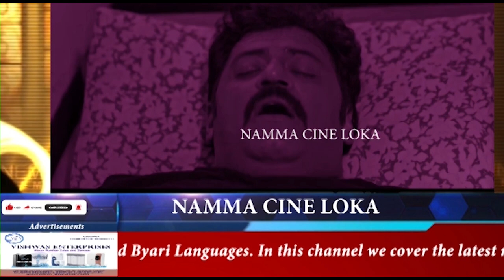" 125 ತುಳು ಸಿನಿಮಾದ ಕಥೆಗಳು" PROMO ತುಳು ಸಿನಿಮಾ ಪ್ರಿಯರಿಗೆ ಹೊಸ ಕಾರ್ಯಕ್ರಮದೊಂದಿಗೆ ಬರುತಿದೆ ನಮ್ಮ ಸಿನಿಲೋಕ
ತುಳು ಸಿನಿಮಾ ಪ್ರಿಯರಿಗೆ ಹೊಸ ಕಾರ್ಯಕ್ರಮದೊಂದಿಗೆ ಬರುತಿದೆ  ನಮ್ಮ ಸಿನಿಲೋಕ  " 125 ತುಳು ಸಿನಿಮಾದ ಕಥೆಗಳು"  PROMO OF 125 TULU FILM STORIES